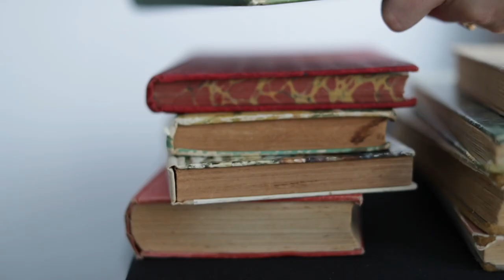Creative Children Portrait By Kelly Brown